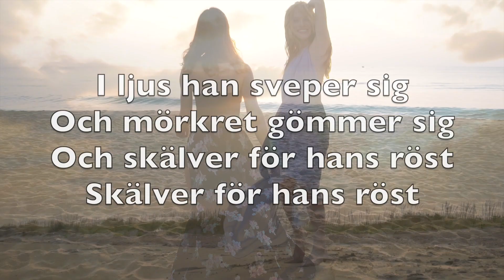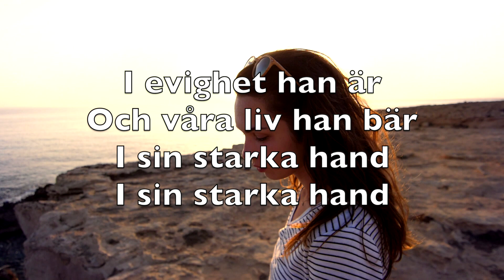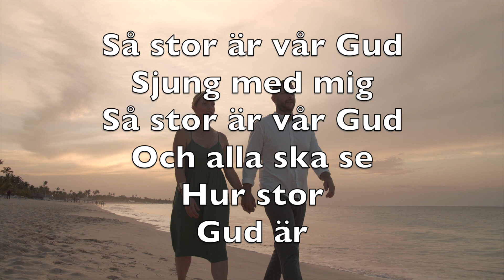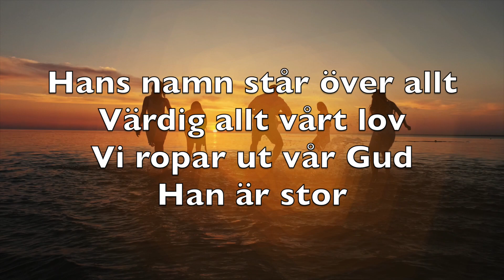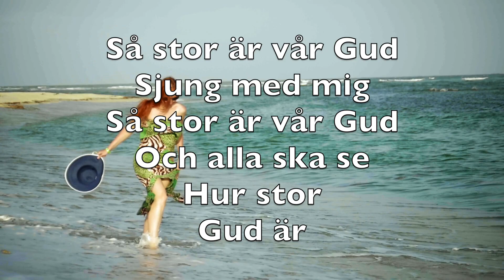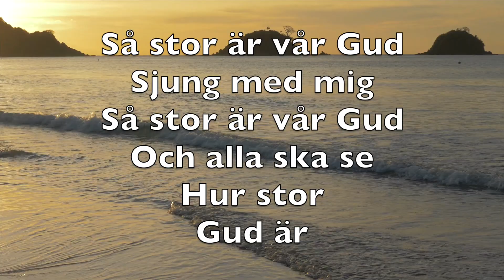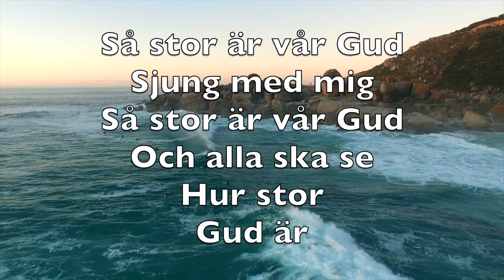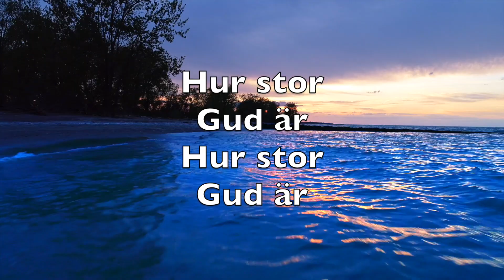Så Stor Är Vår Gud (How Great Is Our God) - Karaoke Flöjt Instrumental Chris Tomlin, Ed Cash V6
(x2)

Vår konungs majestät
Klädd i härlighet
Må jorden glädja sig,
Jorden glädja sig

I ljus han sveper sig
Och mörkret gömmer sig
Och skälver för hans röst
Skälver för hans röst

Så stor är vår Gud
Sjung med mig
Och alla ska se
Hur stor
Gud är

I evighet han är
Och våra liv han bär
I sin starka hand

Helig treenighet
Fader ande son
Stark i ödmjukhet
Stark i ödmjukhet

Sjung med mig
Hur stor
Gud är

Hans namn står över allt
Värdig allt vårt lov
Vi ropar ut vår Gud
Han är stor

Han är stor

Sjung med mig
Hur stor
Gud är

Sjung med mig
Hur stor
Gud är